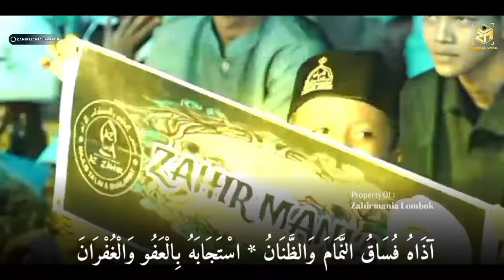Sholawat Pembuka Terbaru Azzahir | Aantum Tadruna | Full Lirik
sholawat pembuka azzahir terbaru 2024, sholawat merdu azzahir terbaru 2024, sholawat merdu aantum tadruna versi azzahir, sholawat aantum tadruna, sholawat merdu aantum tadruna versi azzahir.

by @MajelisAzZahir